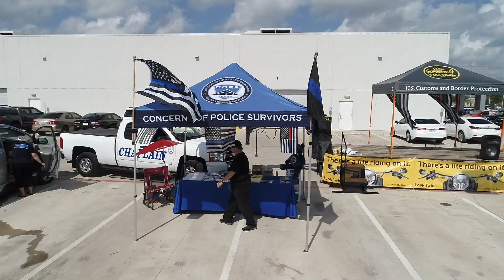Back the Blue, 2nd Annual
This video is about Back the Blue, 2nd Annual